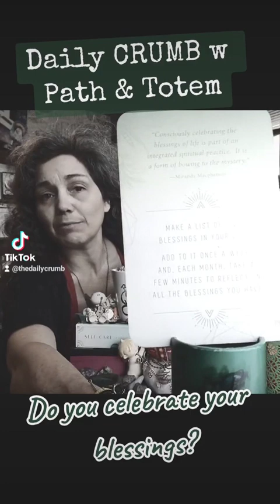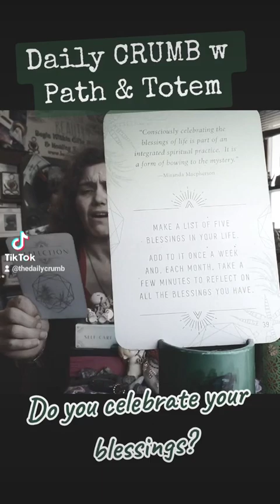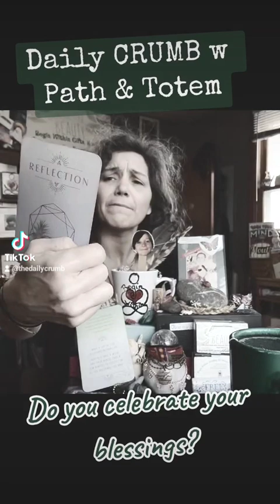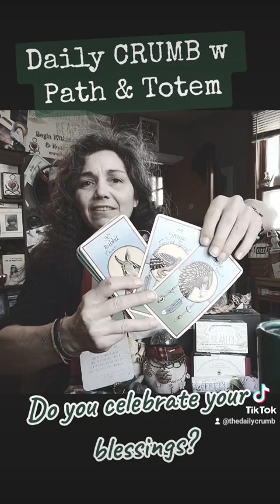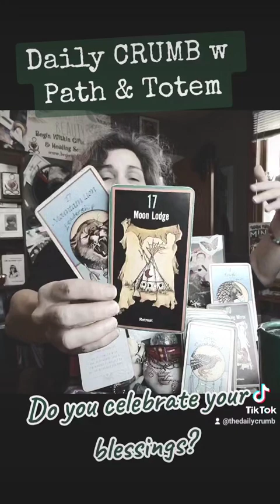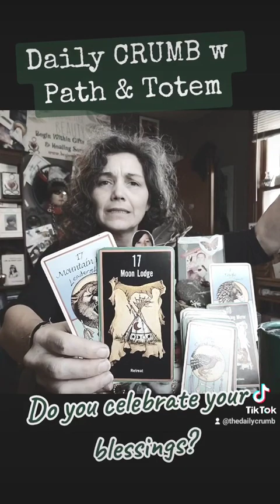Are You Celebrating You? Daily CRUMB w Path & Totem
"Consciously celebrating the blessings of life is part of an integrated spiritual practice. It is a form of bowing to the mystery."
- Miranda Macpherson -
INSPIRATION # 39(3)
Make a list of FIVE blessings in your life.
Add to it once a week. And each month, take a few minutes to reflect on all the blessings you have.

REFLECTION # 54(9)
Take some time before bed to appreciate yourself for who you are.
You are on a unique path and you are doing the work.

SACRED PATH
# 17(8) Moon Lodge - Retreat
TOTEM
# 17(8) Mountain Lion - Leadership

**Top & Bottom **
TOTEM # 1 Eagle - Spirit
PATH # 40(4) Great Smoking Mirror - Reflections
TOTEM # 34(7) Grouse - Sacred Spiral
# 30(3) Rabbit - Fear